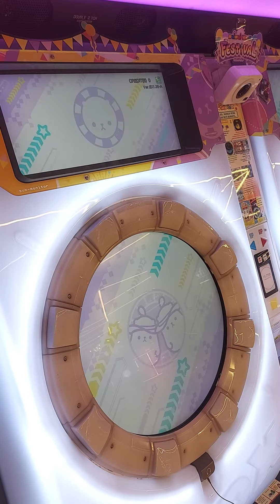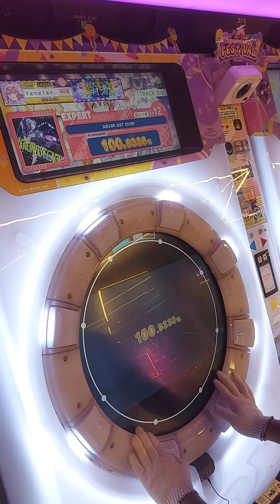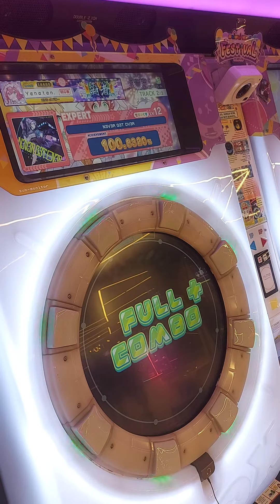[Maimai FESTiVAL PLUS] N3V3R G3T OV3R (Expert) FULL COMBO SSS+ (Player:Yanatan)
» Song  : N3V3R G3T OV3R
» Artist  : C-Show
» Game : Maimai FESTiVAL PLUS
» Player : Yanatan